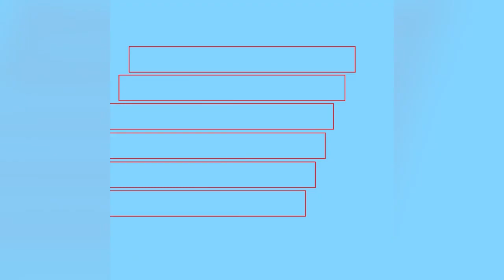Berita Bola Hari ini - Hasil Liga Seri A Italia Pekan Ke 31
Hi guys, Selamat malam,

Semoga kita sehat dan sukses selalu
Terima Kasih

Hi guys, good night

We wish you good health and success always